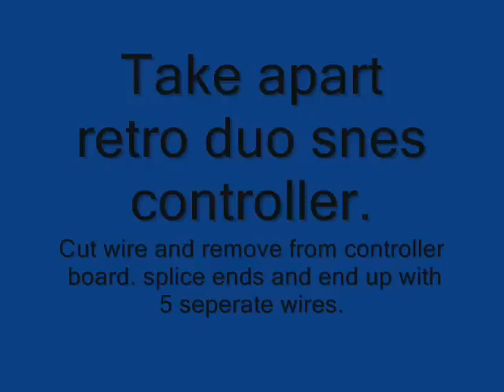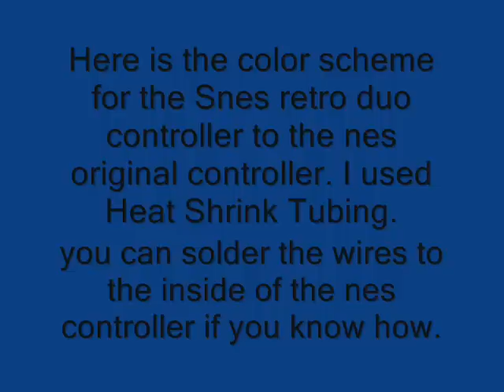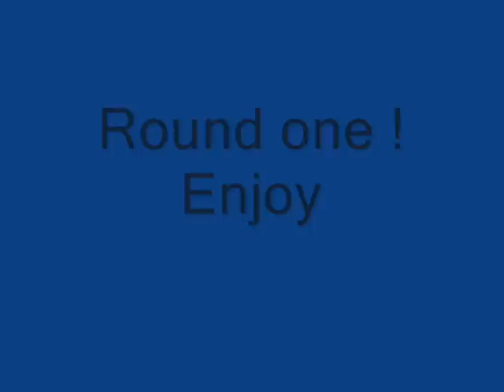Retro Duo nes controller gamepad modding use your nes original controller to play nes games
Here is a mod to use the original nes controller on your Retro Duo gaming system. All you need
is a screw driver phillips head and some heat shrink tubing or ( soldering optional)
the wire configuration color scheme of the retro duo controller is different then original nes
controller. I had a hard time finding info on doing this so i made this quick slide show. Sorry about
quality but was the best i could do with my available time.Hope it helps let me know what you think.